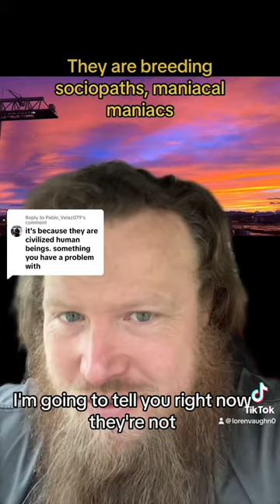Are Israelis civilized